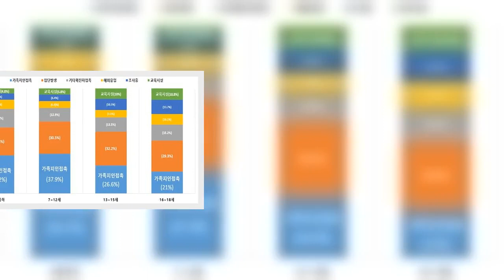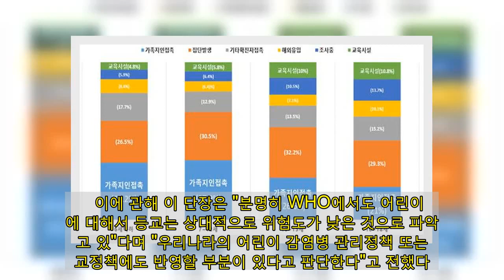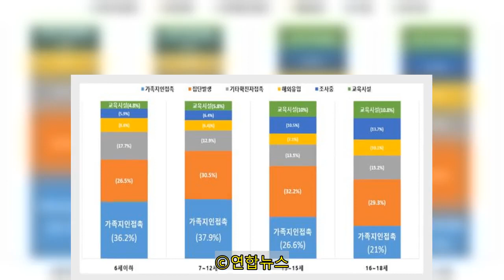전면 등교 가능? &quot;12세 이하 어린이 코로나 위협은 학교보다 집&quot;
국내 코로나19 확진자 중 18세 이하 유아·청소년 감염자는 9%에 못 미친다는 연구 결과가 나왔다. 만 12세 이하 어린이는 학교에서 감염보다 가족 간 전파로 감염된 사례가 많았다.   새 학기 등교를 앞두고 유아·청소년의 전면 등교 수업도 가능하다는 관련 해석으로 이어지는 지표로 평가된다.   2일 중앙방역대책본부가 정례 브리핑에서 밝힌 관련 내용을 보면, 국내 코로나19 확진자 중 18세 이하는 6718명으로 전체 환자의 8.9%였다.   인구 10만 명당 연령별 발생률은 △6세 이하 65명 △7~12세 75명 △13~15세 92명 △16~18세 103명으로, 전체 연령 평균 145명보다 낮은 발생률을 보였다.   19세 이상 성인의 10만 명당 발생률은 158명이었다.   연령이 낮을수록 코로나19 바이러스에 덜 취약함이 입증된 지표다. 특히 전체 연령 평균(145명) 대비 6세 이하, 7~12세의 연령 발생률은 50% 수준이었다.   ▲학령기 연령별 코로나19 주요 감염 경로. ⓒ질병관리청 중앙방역대책본부 제공      방대본은 아울러 어린이집, 유치원, 초등학교에 등교 및 등원하는 12세 이하 어린이의 감염 현황을 분석한 결과, 부모 등을 통한 '가족 내 전파'로 인해 코로나19에 감염된 비율이 6세 이하는 36.2%, 7~12세는 37.9%였던 반면, 교육시설 내 전파로 인한 감염 비율은 6세 이하 4.8%, 7~12세 5.8%에 그쳤다고 밝혔다.   13~15세 청소년의 교육시설 감염 비율은 10%였고 16~18세는 10.8%였다. 이들 연령의 가족 및 지인을 통한 전파 비율은 각각 26.6%, 21%로 역시 교육시설보다 가까운 이들을 통한 감염 비율이 컸다.   다만 13~15세와 16~18세 청소년의 가장 중요한 감염원은 집단발생으로 그 비율이 각각 32.2%, 29.3%였다.   방대본은 "학령기 연령의 코로나19 감염 감수성과 감염력이 낮은 것은 세계적으로도 인정되는 사실"이라며 "전 세계 인구 중 어린이·청소년은 29%이나, 코로나19 환자 중 비율은 8% 내외이며, 대부분 경증 또는 무증상 감염으로 전파력도 낮다"고 세계보건기구(WHO) 통계를 인용해 발표했다.   나이가 어릴수록 코로나19에 더 잘 저항하는 이유로 이상원 방대본 역학조사분석단장은 "일단 어린이들은 어른보다 기저질환이 적어 (코로나19에 감염되더라도) 중증으로 발전할 가능성이 적고, 혈관이나 혈전 문제는 나이가 들면서 증가하므로 (어린이는) 그럴 가능성이 적다"고 말했다.   이 단장은 이어 "무엇보다 어린이는 어른과 수용체 분포가 달라, (바이러스가 세포에 달라붙는 기전도 다르므로) 감염위험이 낮다는 게 현재까지 의학적인 중간 검토안"이라고 언급했다.   어린이와 청소년의 코로나19 감염 위협은 물론, 전파력 또한 성인의 경우보다 낮은 만큼, 전 학령 전면 등교 수업, 혹은 초등학교 이하 학생의 전면 등교 수업이 가능하다는 신호로 해석될 여지가 있다.   이에 관해 이 단장은 "분명히 WHO에서도 어린이들에 대해서 등교는 상대적으로 위험도가 낮은 것으로 파악하고 있"다며 "우리나라의 어린이 감염병 관리정책 또는 학교정책에도 반영할 부분이 있다고 판단한다"고 전했다.   이번 조사는 방대본이 지난달 20일부터 24일 사이 국내 코로나19 총 확진자 7만5084명을 분석한 결과다.   ▲방역당국이 새 학기를 앞두고 18세 이하 어린이 및 청소년의 코로나19 감염 위협이 낮다는 분석 결과를 2일 발표했다. ⓒ연합뉴스